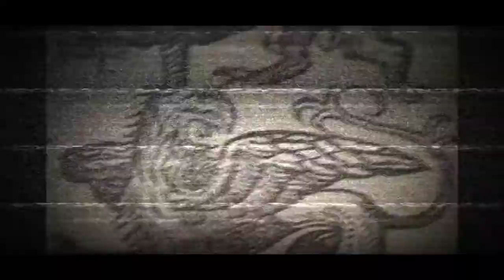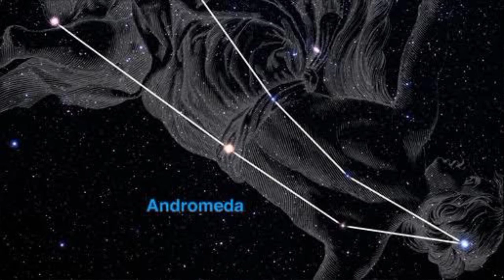KISAH PERJALANAN PERSEUS KE NIMFA UTARA. HINGGA PENYELAMATAN ANDROMEDA❗❗❗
Di kerajaan Argos terdapat seorang putri yang bernama Danae, Ia adalah putri dari Akrisios raja Argos.
Suatu hari, disebabkan rasa kecewa atas kesialannya karena tidak memiliki seorangpun cucu,
ia berkonsultasi dengan Orakel Delphi.
Namun hasil konsultasinya sangat mengejutkan.
Orakel meramalkan bahwa anak dari Danae (cucu Akrisios) akan membunuhnya suatu hari nanti.
Danae pada saat itu masih belum memiliki anak,
dan untuk menjaganya tetap begitu, Akrisios memenjarakannya di menara perunggu.
Suatu hari Zeus mendatangi Danae dalam bentuk pancuran air dan menghamilinya.
Dari hubungan tersebut lahirlah seorang anak laki-laki yang diberi nama Perseus.

Akrisios kaget ketika tahu bahwa putrinya melahirkan anak dari Zeus.
Akrisios ingin membunuh anak itu tetapi takut memicu kemarahan dewa-dewa karena membunuh Keturunan Zeus dan Putri kandungnya sendiri.
Dia akhirnya menemukan suatu cara.
Akrisios memutuskan untuk memasukkan Danae dan Perseus ke dalam sebuah peti kayu dan membuangnya ke laut.